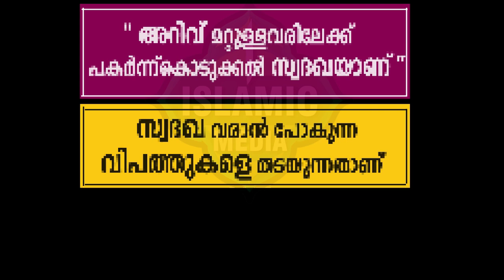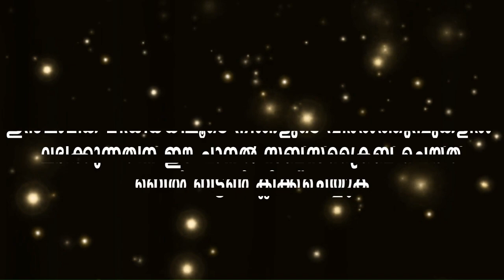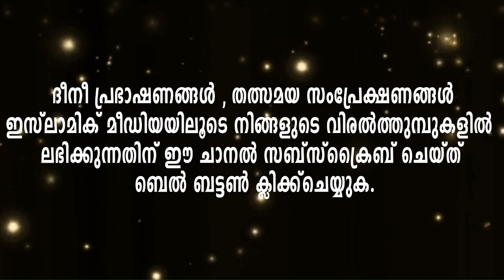300 മുതൽ 900 വരെ മലക്കുകളാണ് റൂഹ്പിടിക്കുന്നത് നേതൃത്വം അസ്‌റാഈൽ (അ) നും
300 മുതൽ 900 വരെ മലക്കുകളാണ് റൂഹ്പിടിക്കുന്നത് നേതൃത്വം അസ്‌റാഈൽ (അ) നും

Subject :
Speech by :

Content Owner
Islamic Media
karalimukku, karunagappally

𝐀𝐛𝐨𝐮𝐭 𝐒𝐩𝐞𝐞𝐜𝐡

Islamic Media